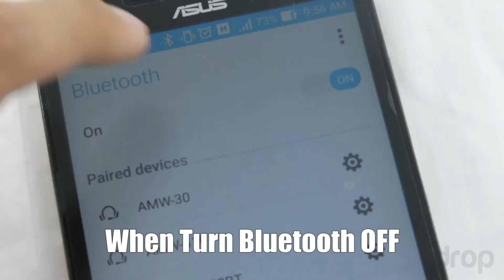idrop - Anti Lost Device